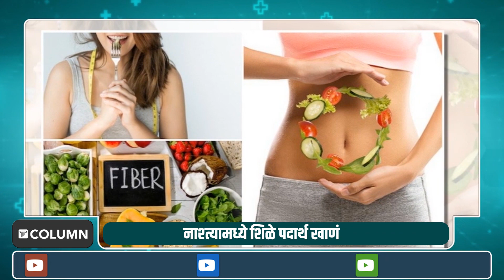Weight Loss Tips | वजन कमी करण्याचा प्रयत्न करत असाल, तर या काही गोष्टी लक्षात ठेवा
वेटलॉस करणाऱ्यांना प्रत्येकवेळी प्रत्येक घास खाताना, त्यातून पोटात जाणाऱ्या कॅलरी आणि वाढणारं वजन एवढंच दिसत असतं. काही जण तर वजन कमी करण्यासाठी व्यायाम सोडून डाएटवरच अधिक भर देतात. काही जण आहार एकदम कमी करून टाकतात आणि मग त्या नादात सकाळचा नाश्ता करणं सोडून देतात. काही याच्या अगदी उलट करतात. खूप हेवी नाश्ता करतात आणि मग दिवसभर फक्त ज्यूस आणि फळं खातात.